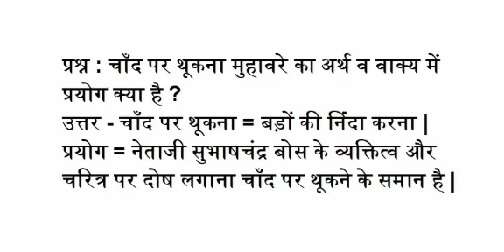चाँद पर थूकना मुहावरे का अर्थ व वाक्य में प्रयोग क्या है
प्रश्न : चाँद पर थूकना मुहावरे का अर्थ व वाक्य में प्रयोग क्या है ?
उत्तर - चाँद पर थूकना = बड़ों की निंदा करना |
प्रयोग = नेताजी सुभाषचंद्र बोस के व्यक्तित्व और चरित्र पर दोष लगाना चाँद पर थूकने के समान है |